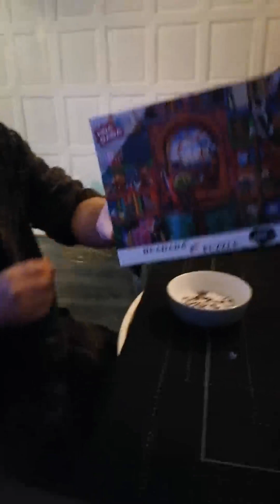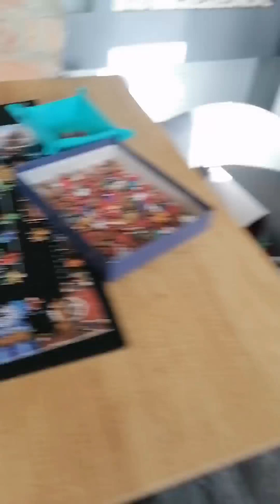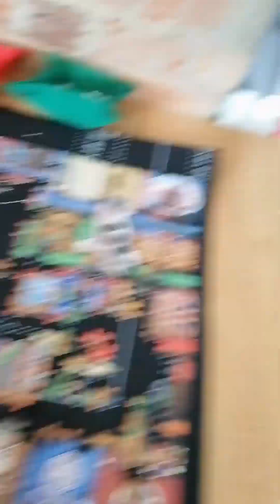Funny outtakes and Puzzles